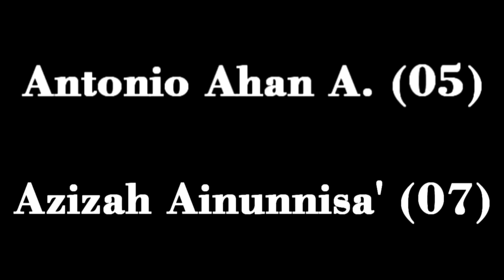Nembang Corona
Tugas Bahasa Jawa kelas XI, SMAN 1 BLITAR 2019/2020.